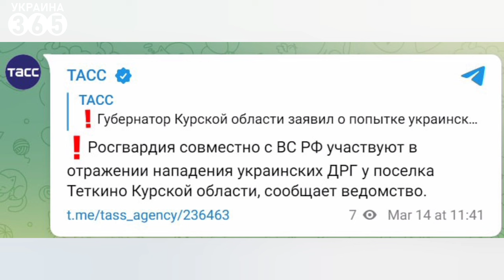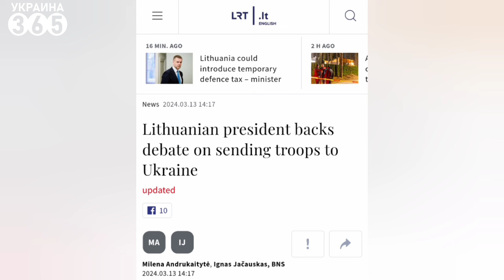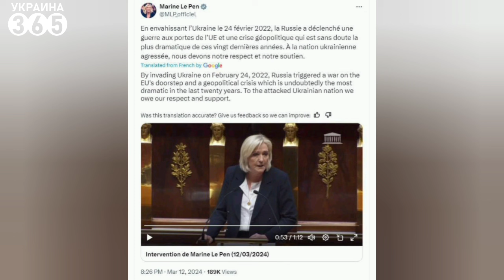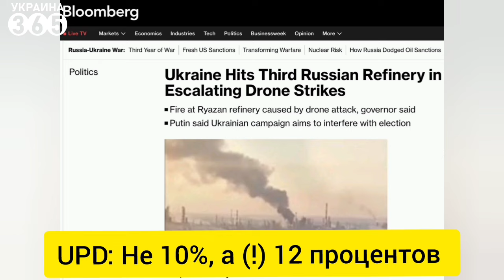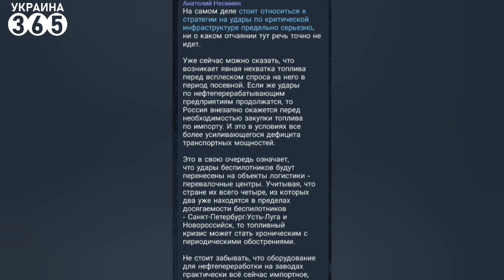💥В БНР и КНР пошла "ЖАРА" / В рф УПАЛ Ми-8 / Пожар на АЭРОДРОМЕ Сочи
Главные новости к этому времени!